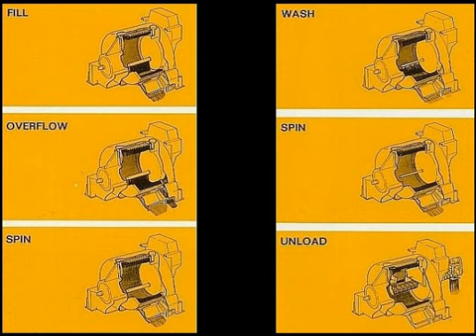Industriële centrifuge type HVC 2100